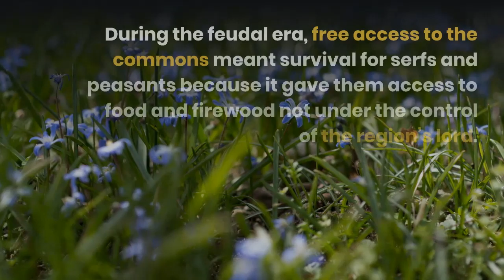Commons and crises: Community resilience from feudal Europe to today